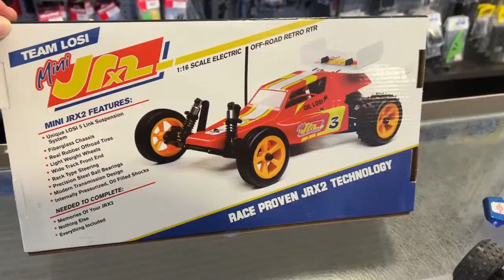1/16 Mini JRX2 2wd Buggy By Team Losi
Welcome To Another Video By DJSPRC On 1/16 Mini JRX2 2wd Buggy By Team Losi

Have A Comment Or Question? Just Ask...And I Actually Answer ( Not Like Some )

And Join The Group On Facebook

Djsp Media Production – djsprc/makeitscalerc

Publication, reproduction or distribution of this film by any means is prohibited without prior consent of the channel operator.

Djsprc/makeitscalerc is not liable for any damages or loss due to the reproduction of any techniques displayed within our content.

The videos on this channel are intended to promote Hobby Grade RC products and are intended for viewers aged 14+ as per manufacturer recommendations.